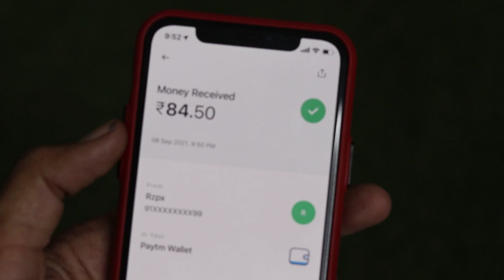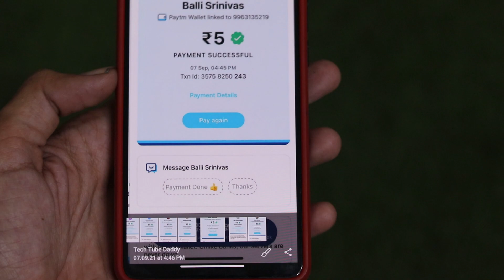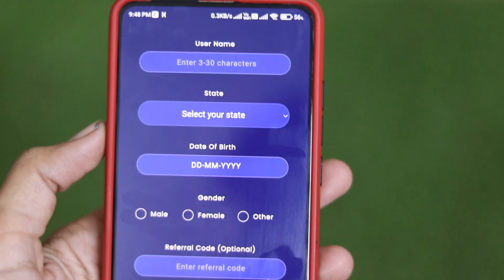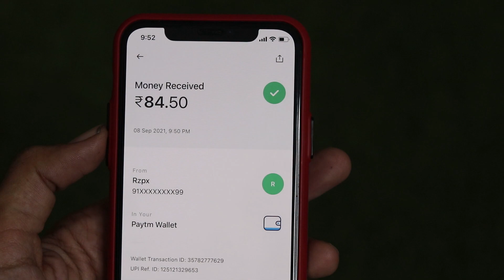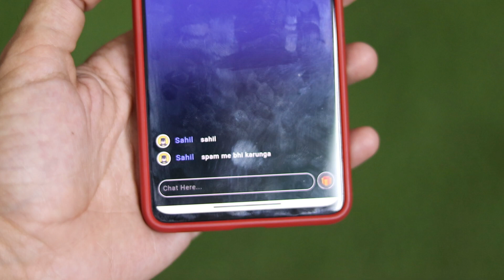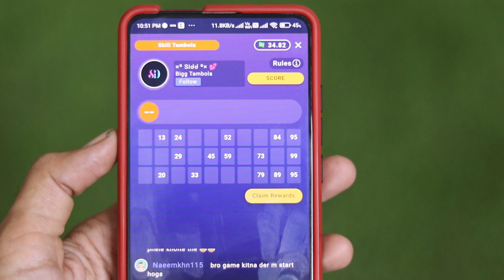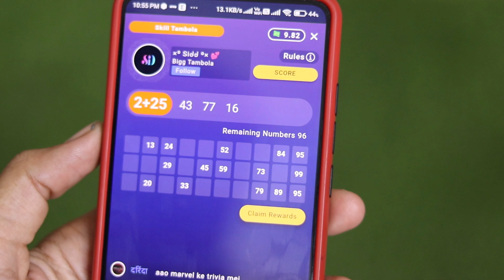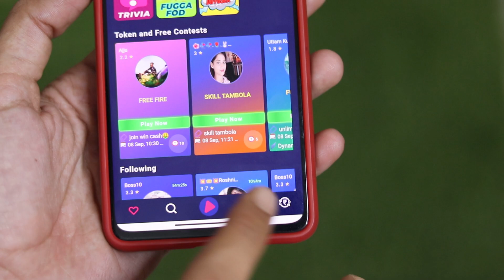🤑2021 FULLY WITHOUT INVESTMENT EARNING APP | EARN DAILY ₹150 PAYTM CASH || SIGNUP & WITHDRAWL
Hey Guys! In this video i will show You 🤑2021 FULLY WITHOUT INVESTMENT EARNING APP | EARN DAILY ₹150 PAYTM CASH || SIGNUP & WITHDRAWL

paytm cash
paytm
cash
earning
apps
earning apps
best paytm cash earning app
earning app
earning apps
new
paytm

1. EARN ₹1000 DAILY PAYTM CASH PLAYING GAMES
2. EASY WAY TO EARN MONEY ONLINE IN 2021 GAMES
3. HOW TO MAKE MONEY ONLINE 2021
4. best earning apps for android 2021
5. best earning apps 2021
6. best paytm cash earning apps
7. paytm cash kaise kamaye
8. earn paytm cash
9. play games and earn paytm cash money online
10. games khel kar paise kaise kamaye

(C)2021 | TechTubeDaddy